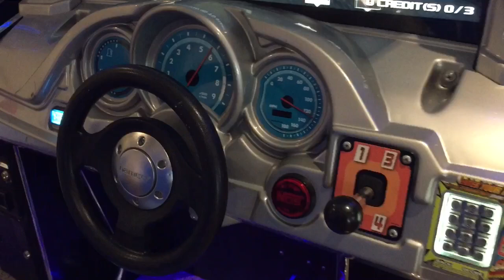Dead Heat Arcade Game Review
Here’s a look at Namco’s Dead Heat, a rather lackluster racing game. The original audio for the review was recorded too low so we recorded a voice over summary on our thoughts of the game. Also this is not a skills video, the game was recorded with one hand while playing it with the other.